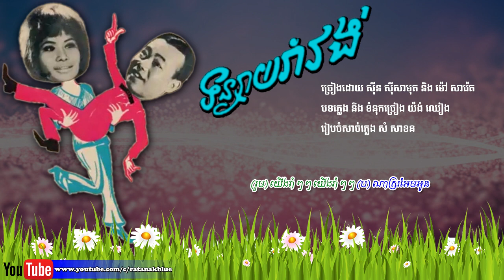ទន្សាយរាំវង់ - ស៊ីន ស៊ីសាមុត និង ម៉ៅ សារ៉េត | Sinn Sisamouth & Mao Sareth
បទៈ ទន្សាយរាំវង់
- ច្រៀងដោយ ស៊ីន ស៊ីសាមុត និង ម៉ៅ សារ៉េត
- បទភ្លេង និង ទំនុកច្រៀង យ៉ង់ ឈៀង
- រៀបចំសាច់ភ្លេង សំ សាខន
- ប្រគំដោយក្រុមតន្ត្រី យោធាភិរម្យ

- Music Compose & Lyrics: YONG CHHEANG
- Music Arrangements: SAM SAKHON
This song was sung by Sinn Sisamouth ft. Mao Sareth Since 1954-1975.

Image Khmer old singer: Sinn Sisamouth & Mao Sareth
Images source: Public domain in google safety image